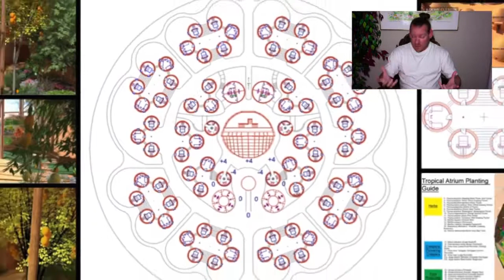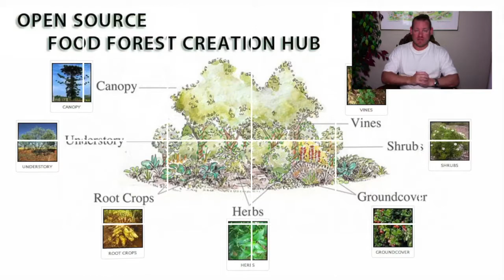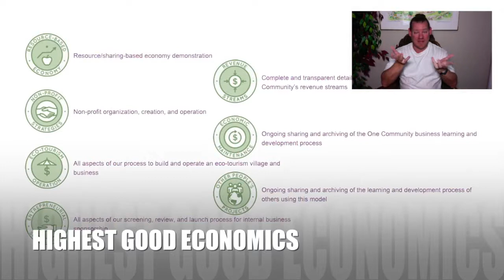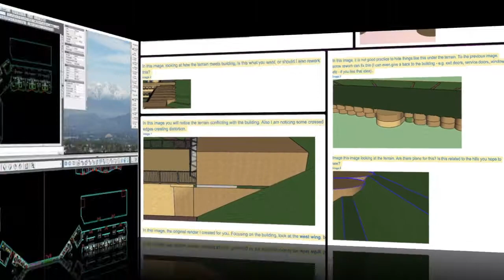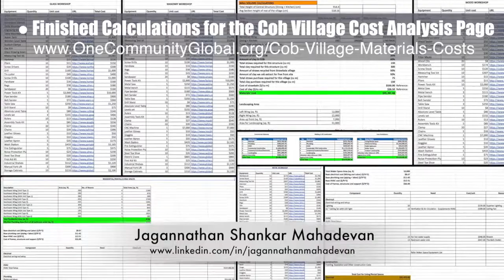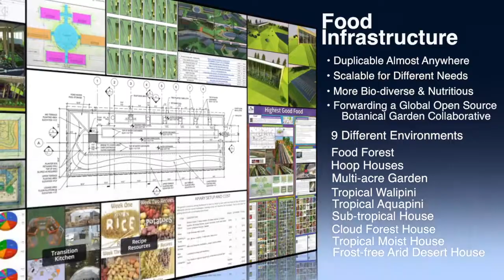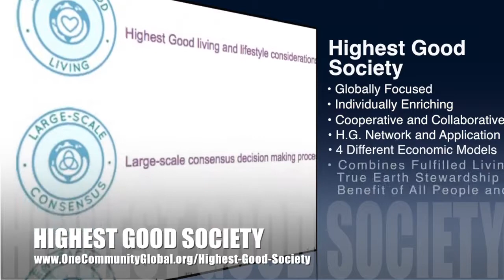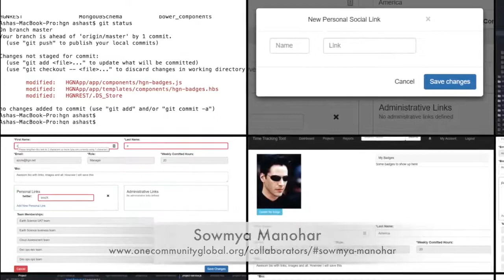Sustainable Civilization Strategies - One Community Weekly Progress Update #259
“Sustainable civilization strategies are needed if we are to achieve a sustainable planet. One Community is creating them as open source and free-shared and covering food, energy, housing, education, for-profit and non-profit economic design, social architecture, fulfilled living, global stewardship practices, and more. When combined in to a complete model, we call it living and creating for The Highest Good of All. This is the March 11th, 2018 edition (#259) of our weekly progress update detailing our team’s development and accomplishments.”

SUSTAINABLE CIVILIZATION STRATEGIES INTRO: @:35
SUSTAINABLE CIVILIZATION STRATEGIES SUMMARY: @11:29

Artist: VUKE